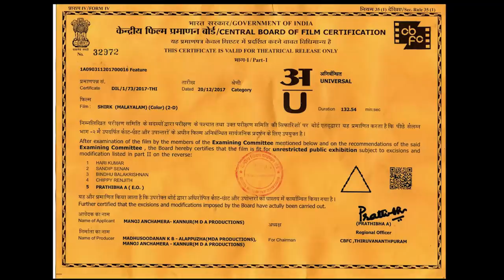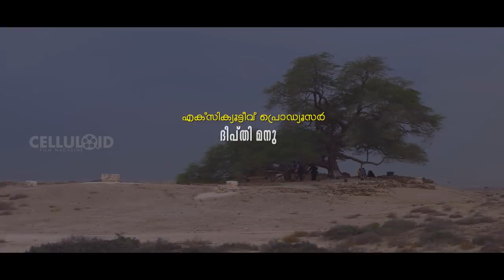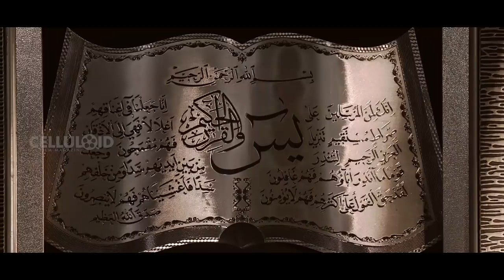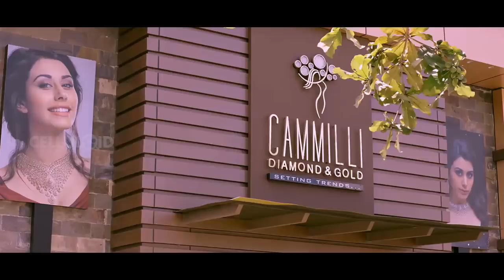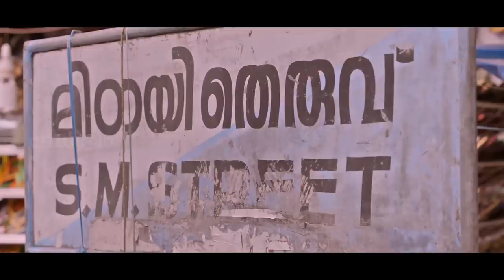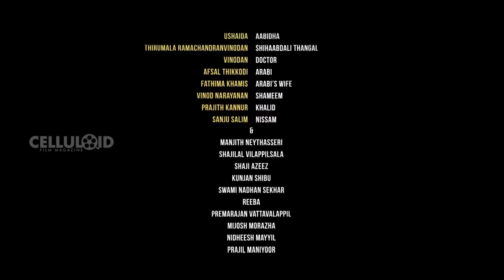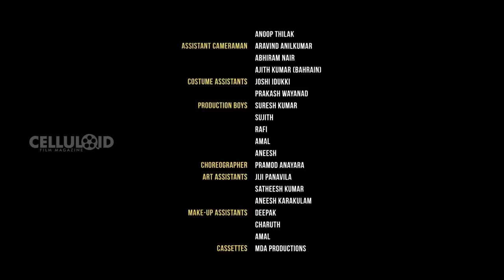Shirk Malayalam Full Movie | Jagadish | Aditi Rai | Manu Krishna | HD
Watch  Shirk Malayalam Full Movie  | Jagadish | Aditi Rai | Manu Krishna

പണത്തിനായി അറബ് രാജ്യങ്ങളിൽ പോയ ഒരു സ്ത്രീയുടെ ജീവിതത്തെക്കുറിച്ച് ഷിർക്ക് സിനിമാ കഥ പറയുന്നു. അവിടെ അഭിമുഖീകരിക്കുന്ന സ്ത്രീകളുടെ എല്ലാ പ്രശ്നങ്ങളും സംവിധായകൻ മനു കൃഷ്ണ  പ്രദർശിപ്പിച്ചിട്ടുണ്ട്.

Director: Manu Krishna
Producer : Manu Krishnan & Madhusudhanan Mavelikkara
Lyrics : Rajeev aalunkal & Manoj Krishna
Singers : M G Sreekumar,Swetha Mohan,Suja
Stars: Jagadish,Indrans,Kalasala Babu,Jayan Cherthala,Edavela Babu,Aditi Rai,Santha Kumari,Diya,Ushaida